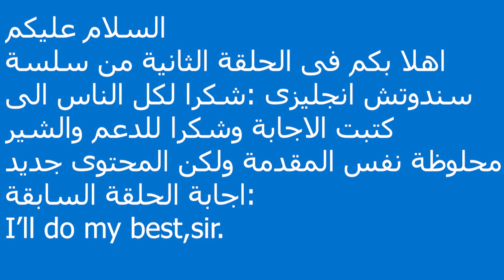سلسة سندوتش انجليزى حلقة( 2) عيش فى الدور وهتتكلم انجلش فى 6 شهور. learn English from movies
خطة دراسة الكورسات على القناة :
ادخل علي قناه اليوتيوب Easy English💪😻

كل يوم فيديو من الكورس ده

كل يوم حلقه من كورس مختلف ..لاتجمع بين حلقتين من نفس الكورس❎🚫

وكل هذه الدروس في المستوي الاول

وانتظر المستوي الثاني .❤️
ودا لنك صفحتنا على فيس بوك: